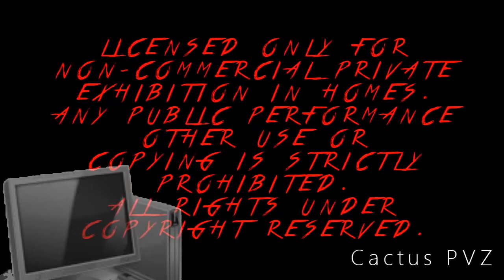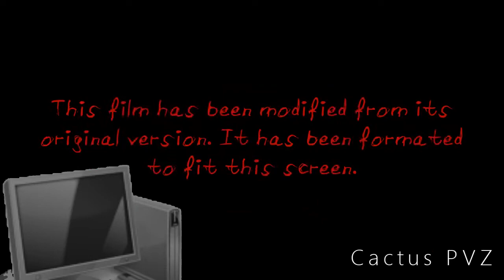(REUPLOAD/Remastered) PHVFP 99 Sextillion More Times Scarier (My Version)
Reupload for Playo2000s because he private video

Full Name: (Remastered) Paramount Home Video Feature Presentation 99 Sextillion More Times Scarier (My Version)